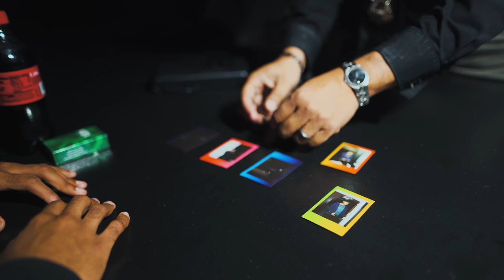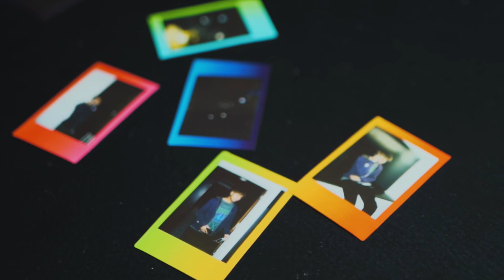BigSteppe- For Real (Official Music Video)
Album out on all platforms